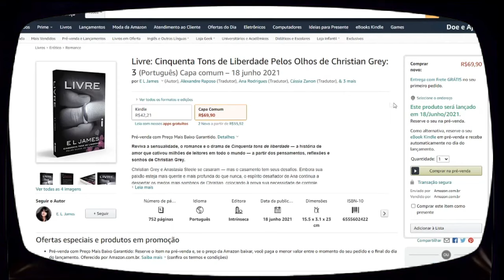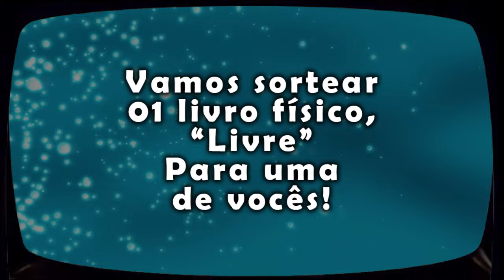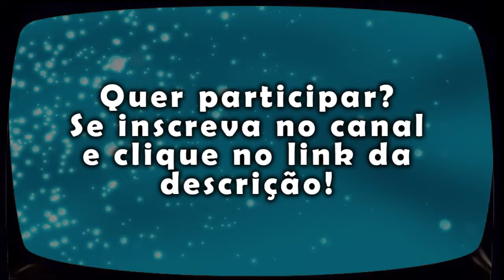CHRISTIAN GREY PODE SER SEU! PARTICIPE DO SORTEIO, ASSISTA O VÍDEO E SAIBA COMO! | MARI MENDES✨✨🎉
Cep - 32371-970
Contagem - MG

🚩VEJA NOSSOS LIVROS NA AMAZON 📚

🔊 QUER ANUNCIAR?

🔶Precisa de capas para seu Livro ou Ebook? Click aqui e veja nosso catalogo!

📚Site Mari Mendes - PEGUE SEU LIVRO GRÁTIS TODO DIA!

👉 Canal Mari Mendes Livros | Filmes | Séries